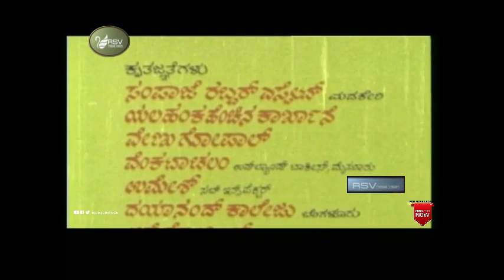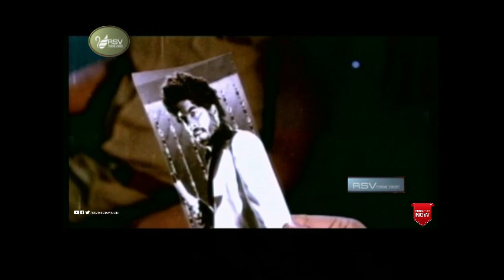Kalinga Sarpa | ಕಾಳಿಂಗ ಸರ್ಪ | Kannada Full Movie | Shankarnag | Manjula | Family Movie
Watch Shankarnag  and  Manjula  playing lead role from  Kalinga Sarpa. Also Starring  Vajramuni, Thoogudeepa Srinivas, Sundar Raj, Dinesh, Musuri Krishnamurthy, Leelevathi, K Vijaya, Uma Shivakumar, Renuka, Chethan Ramarao, Anantharam Maccheri, Bhadrachalam, Bheema Rao, Kannada Raju, Prabhu, Ambarish  in Rsv Media Vision Full Movie Channel..!
Film:  Kalinga Sarpa
Starcast SHANKARNAG, Manjula
Director:  D Rajendra Babu
Producer: Nazre Narayan
 Banner:  Parimal Productions
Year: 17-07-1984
Song
1. Sanje Kempu Haasi Thampu Gaali Beesi
2. Chinna Balu Mojada Antu Antide
3. Kelo Thammanna Thiliyo Thimmanna
4. Singara Henna Kandu
5. Ninne Enendu Innoo Marethilla
Singer : S JANAKI, SPB
Lyrics :  CHI UDAYASHANKAR